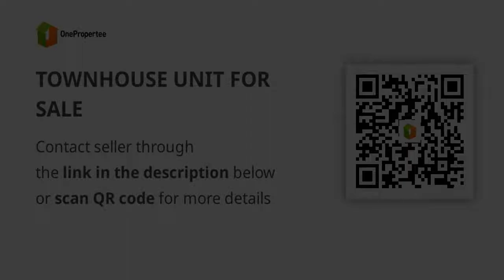TOWNHOUSE UNIT FOR SALE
House Type: Townhouse
Number of Bedrooms: 2
Number of Bathrooms: 1
Floor Area in sqm: 44 sqm.
Lot Area in sqm: 36 sqm.
Number of Floors: 2